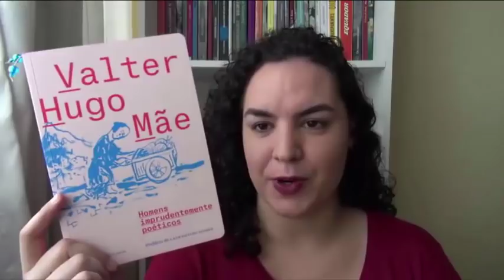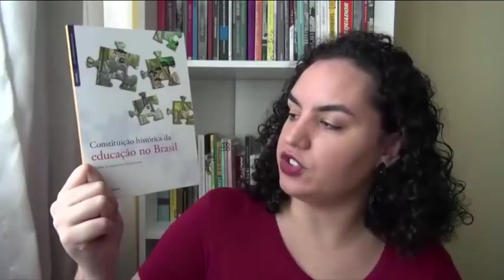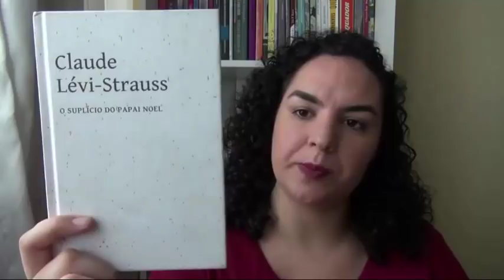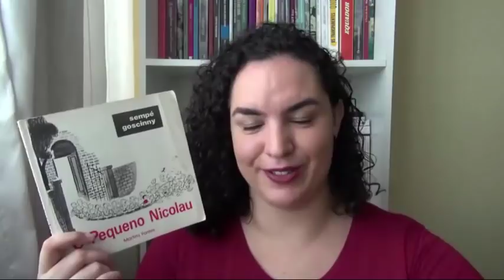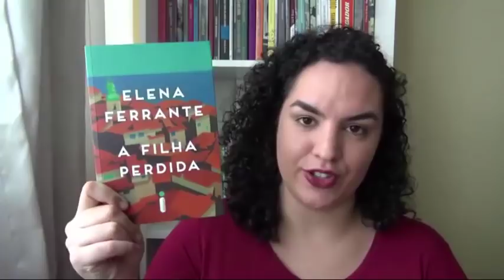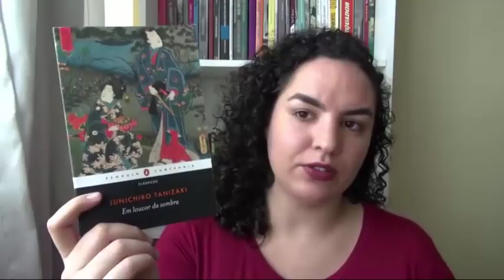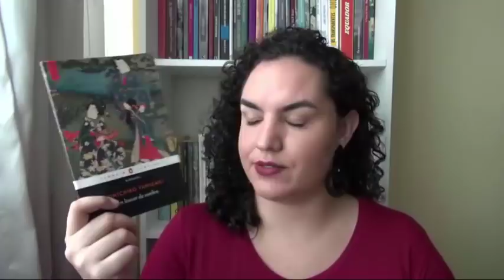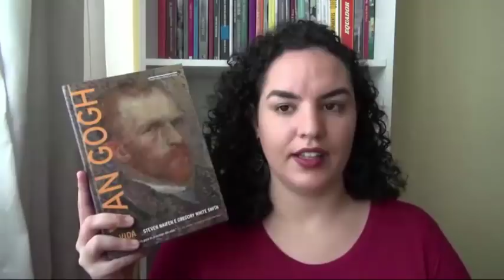LEITURAS: Dezembro de 2017 + conclusão da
LEITURAS DE DEZEMBRO DE 2017

Clique nos links abaixo para comprar os livros pela Amazon.